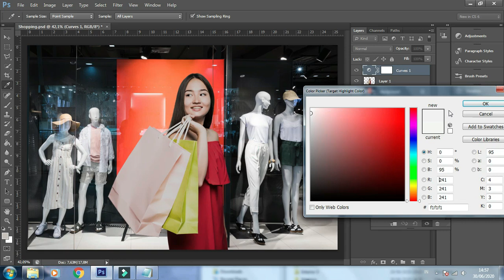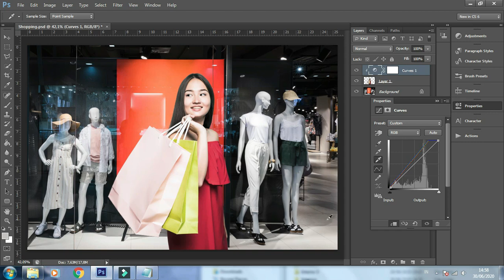Cara Membetulkan Warna Objek Foto Pada Background Yang Berbeda dengan Photoshop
Hai, dalam video tutorial kali ini kita akan belajar tentang cara membetulkan warna objek foto pada background yang berbeda.

Selamat Menonton :)

Background :
Designed by tirachardz
Designed by topntp26

Foto Model :
Designed by tirachardz
Designed by diana.grytsku

PERHATIAN

*Jika ada yang kesulitan silahkan bertanya pada kolom komentar ya

*Jika ada request tutorial silahkan komen dibawah. Apabila masih dalam satu tema, akan kami usahakan membuat tutorialnya

*Selamat berkarya!